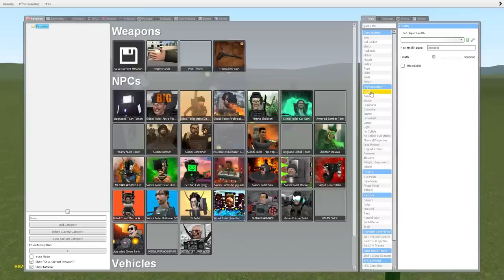Ternyata Titan TV Man Upgrade Adalah Titan Terkuat!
Woy Mister Cempreng nih santuy, hari ini kita akan kembali bermain game Garry's Mod lagi. dan kali ini kita akan membahas titan terbaru kita, yaitu titan titan Titan TV Man Upgrade. Tapi sebelum kita mulai, pencet dulu itu tombol likenya ya guys.